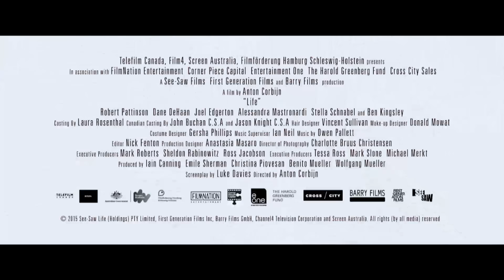Life (Legendado Pt)